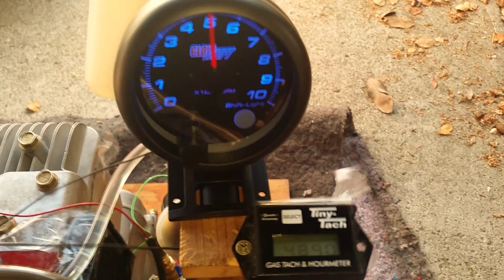Glowshift & Tiny-Tach - 1 Cylinder Tachometer Testing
Glowshift Tachometer needs to be set to 2 Cylinders for Briggs 5hp engine.Shift light is set to default 6,000 RPMs.